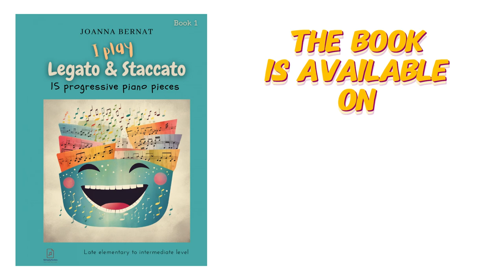Cats Mischiefs | I Play Legato And Staccato | Piano Exercises